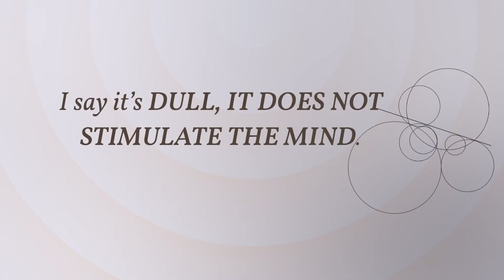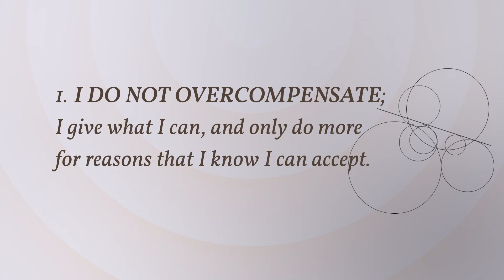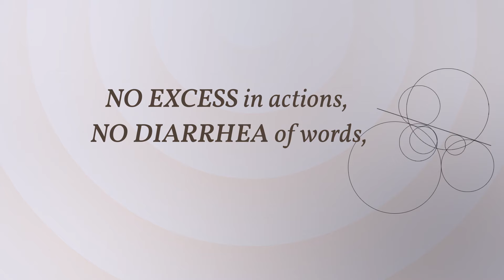Keep Things Simple | Happy Pill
Simplicity is usually seen as something that makes us “just like everybody else.”

Yet, as we continue to journey through life, keeping things simple actually sets us apart from everyone who is trying to be different. This episode encourages us to look beyond simplicity and see how efficient and graceful it can be.

Watch episodes of Happy Pill daily on YouTube!